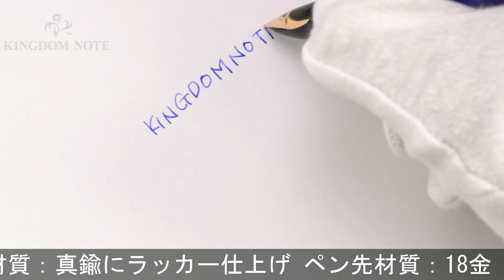WATERMAN ウォーターマン 万年筆 カレン アビス ブルー M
外観全体に深いスレ･キズ、アタリ、収納時若干のキャップガタツキ、尻軸ガタツキが見られる為難有品としています。筆記実用に問題ありません。

本体材質：真鍮にラッカー仕上げ
ペン先材質：18金
字幅：M(中字)
機構：カートリッジ、コンバーター両用式
全長：約150mm (筆記時)
胴軸径：約12mm
キャップ径：約13mm (クリップ除く)
最大径：約16mm (クリップ含む)
重さ：約31g
付属品：なし